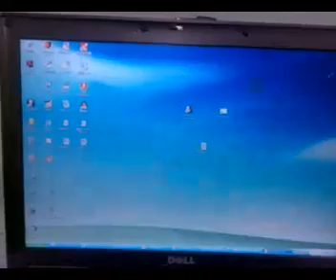sun spot game